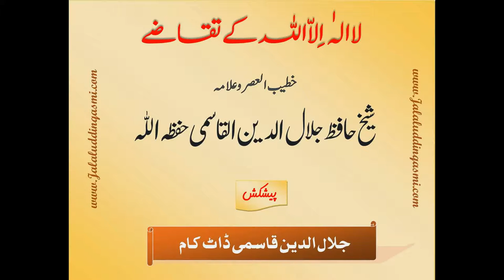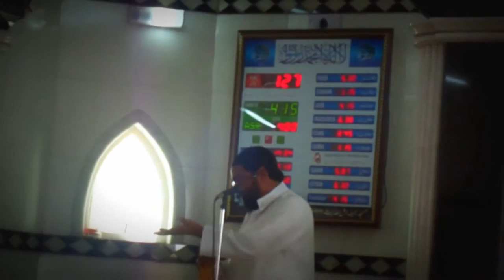La ilaha illal Laah ke Taqazey ~Jalaluddin Qasmi Hafizahullah